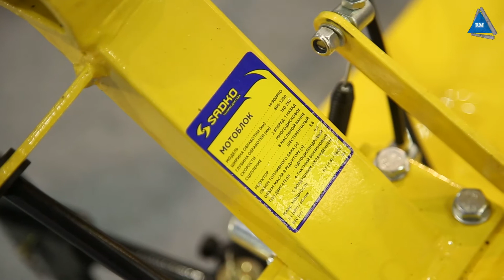Мотоблок Sadko M 900 Pro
Мотоблок Sadko M 900 Pro отзывы 5+.
Технические характеристики мотоблока Sadko М-900 PRO:
Мощность  6,5 л.с.
Ширина обработки 800-1200 мм
Глубина обработки 150 мм
Количество передач 2 вперед / 1 назад
Вал отбора мощности Ø 17,8 мм, длина 25 мм, М-8 (под шпонку)
Воздушный фильтр Есть (масляная ванна)
Датчик уровня масла Нет
Диаметр фрез 300 мм